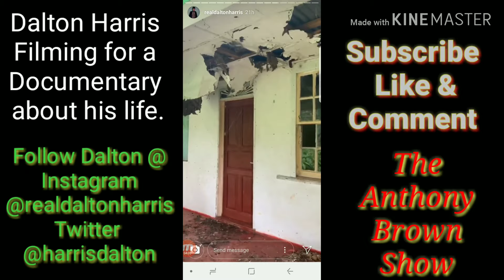Dalton Harris in Jamaica filming for his life Documentary. The Anthony Brown Show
Dalton Harris prepares footage for a film Documentary about his life coming soon. Be sure to follow Dalton's Social Media for details.